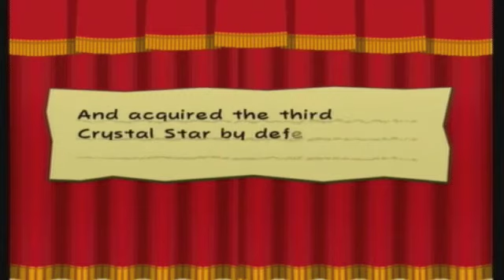Paper Mario TTYD Episode 31 - RAWKING the Grubba Dog!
We fight against the champion, and retrieve the Crystal Star!